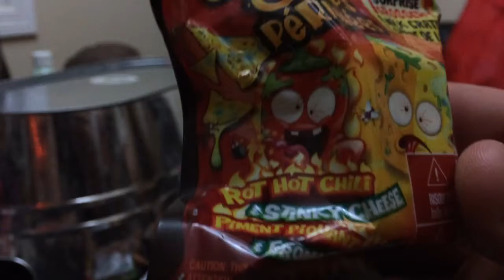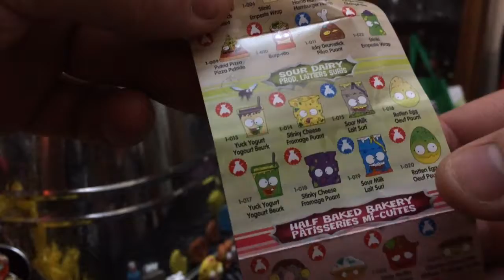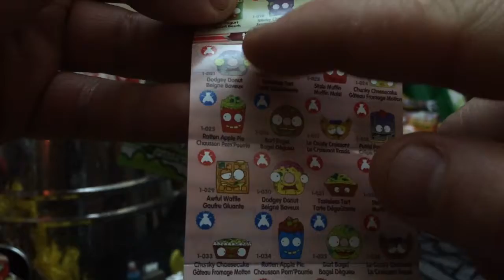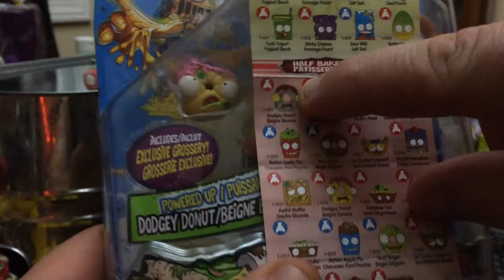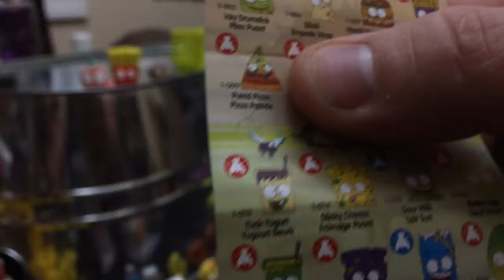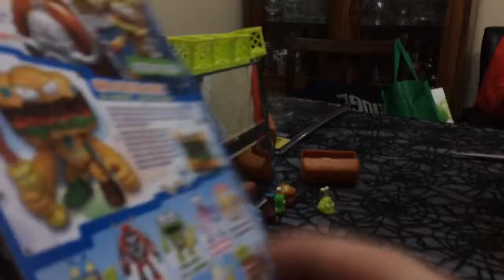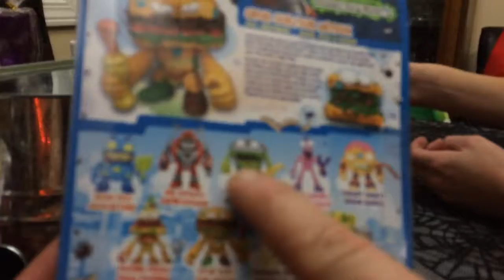Grossery gang part 3